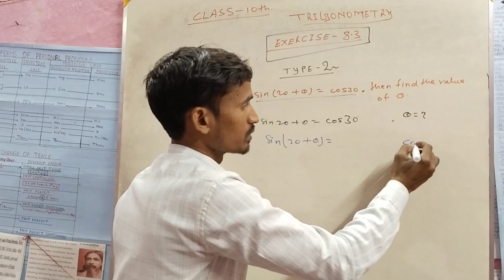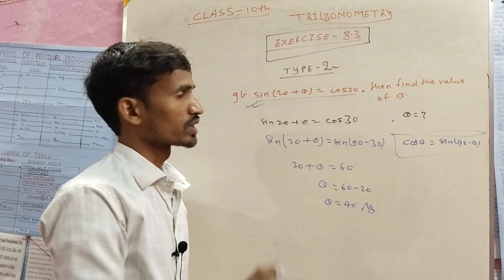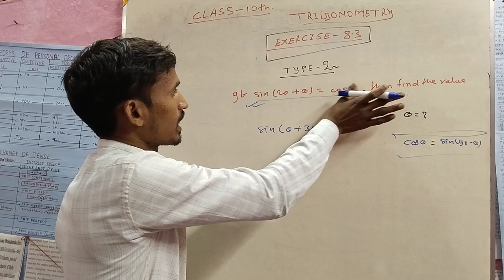trigonometry class 10 maths rs aggrawal || class 10 trigonometry part 2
class 10 trigonometry part 2, 10th class trigonometry part 2, class 10 maths trigonometry part 2, class 10 opt math trigonometry part 2, class 10 trigonometry 2022-23

class 10th maths exercise 8.3 question 3, exercise 8.3 class 10 maths question 3

class 10 chapter 8 question answer, class 10 chapter 8 ques

tion 6, class 10 chapter 8 question number 5, class 10 chapter 8 question 5, class 10 chapter 8 question number 9, class 10 chapter 8 question answer english, class 10 chapter 8 question number 8